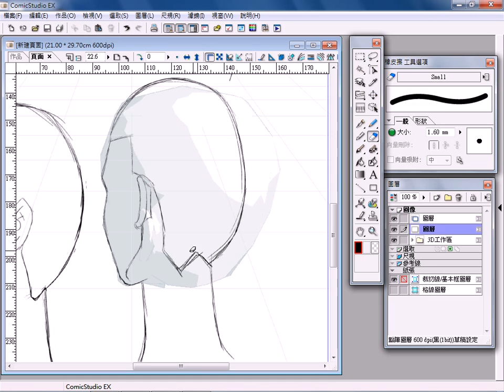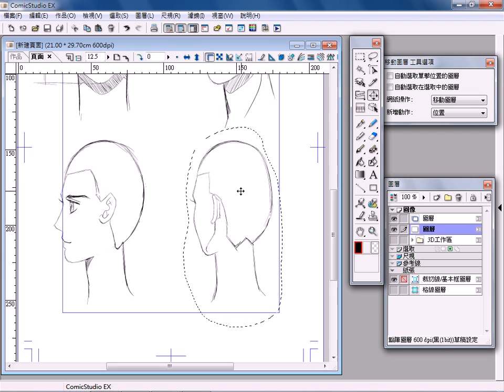【Comic Studio EX 4.0】密技-男生側背面臉型練習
Comic Studio EX 4.0 男生側背面臉型練習。